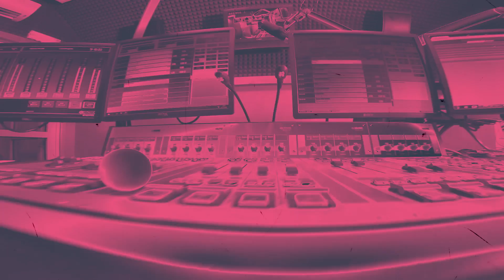BUDZENIE TEŚCIOWEJ – zemsta za te wszystkie lata! Mega wkręt!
BUDZENIE TEŚCIOWEJ – „ zemsta za te wszystkie lata prima aprilis”  - z tym może dać sobie radę tylko nasza poranna Budzilla! Siadło jak nigdy! Co robi na strychu klatka na kunę? Tomek zlecił nam budzenie swojej ukochanej mamusi. Jak nam poszło?